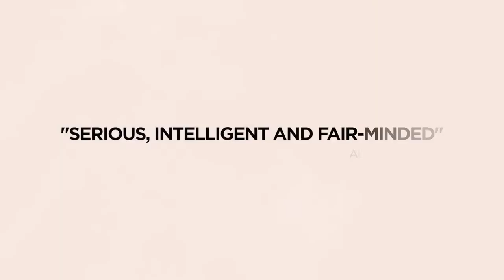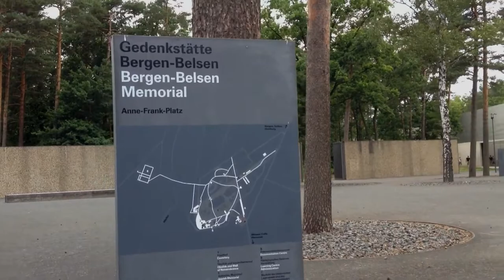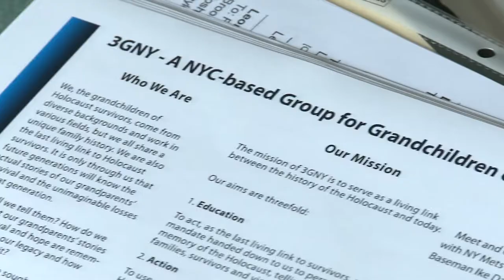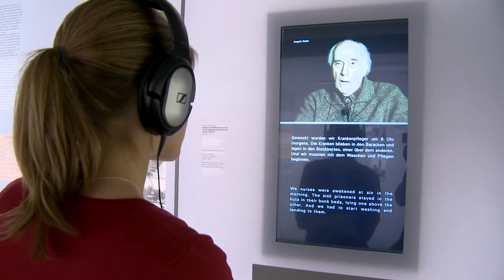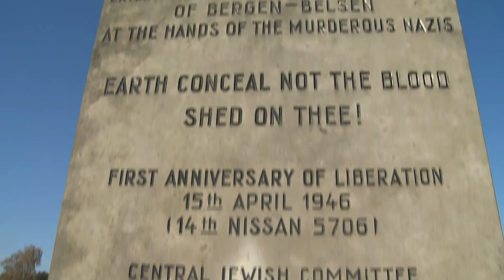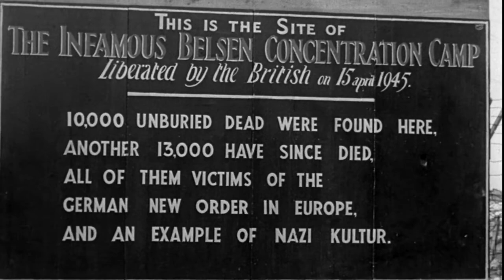Memory After Belsen - Trailer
MEMORY AFTER BELSEN follows the granddaughter of a Bergen-Belsen survivor on her journey to the place of her family’s destruction. Her visit with the Bergen-Belsen Memorial director serves as a vehicle for exploring issues and tensions in Holocaust memory. The film includes commentary from some of the most important contemporary thinkers in the field, such as Lawrence L. Langer, Jeffrey Hartman, Marianne Hirsch, Michael Marrus, Mel Brooks, and noted Holocaust artist and child survivor Samuel Bak, among others. Included on the DVD is the 35-minute award-winning documentary, Hitler’s Courts, in which experts examine the perversion of law under Nazi rule and discuss how distinguished lawmakers were capable of complicity in the largest mass murder in history.